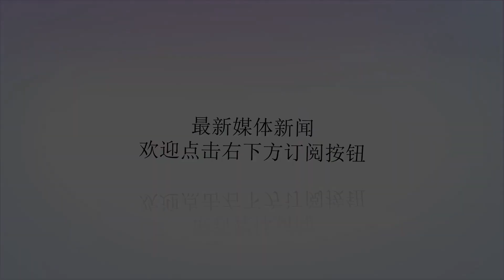2014年NBA选秀重排：状元无悬念，榜眼实际顺位仅41，卡皇竟第6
谢谢！距离2014年NBA选秀大会已经过去了四年的时间，今夏也因此成为了2014届新秀们的舞台，他们中有不少人都签下了千万年薪的合同，有的甚至拿到了总价值过亿的天价合同。这一届新秀当初普遍被看好，现在不妨对他们进行选秀顺位重排，看看究竟谁兑现出了自己的天赋，而谁又白白糟蹋了自己的天赋。第10顺位：加里-哈里斯实际顺位：第19顺位哈里斯当初是以大二学生的身份参加选秀，身为得分后卫的他身高只有1米93，在同位置中略有吃亏。掘金队用来自公牛队的选秀权摘下了哈里斯，哈里斯用四个赛季的时间成长为了一名高效的得分手，防守端也有不俗的表现。上赛季，哈里斯场均能够贡献17.5分2.6篮板2.9助攻1.8抢断，三分球命中率高达39.6%。去年10月，掘金队以4年8400万美金的高薪与哈里斯提前完成了续约。第9顺位：扎克-拉文实际顺位：第13顺位拉文无疑是这届新秀中名气最大的球员之一，如果不是因为左膝前十字韧带撕裂的严重伤势，拉文很可能已经成为联盟最闪亮的超级新星。上赛季，拉文在公牛队仅仅出战了24场比赛，场均能够贡献16.7分3.9篮板3.0助攻，投篮命中率仅有38.3%。今年夏天，公牛队与拉文签下了一份4年8000万美金的续约合同。第8顺位：达里奥-萨里奇实际顺位：第12顺位萨里奇虽然是2014年的新秀，但他直到2016-17赛季才开始自己的NBA生涯。萨里奇在自己的菜鸟赛季险些拿下年度最佳新秀的称号，最终遗憾的输给了布罗格登。如今的萨里奇已经成为了76人队的核心主力，上赛季场均能够贡献14.6分6.7篮板2.6助攻，三分球命中率高达39.3%。第7顺位：朱利叶斯-兰德尔实际顺位：第7顺位兰德尔当初在选秀时因为伤病隐患影响了自己的选秀顺位，而且在自己生涯的第一场NBA比赛中便赛季报销。湖人队对于兰德尔的定位一直摇摆不定，这也导致了他的球队地位起起伏伏。上赛季兰德尔场均能够贡献16.1分8.0篮板2.6助攻的出色数据，其中他在赛季后半段更是打出接近场均20+10的水准。但由于詹姆斯的加盟，湖人队放弃了续约兰德尔，后者以一份2年1800万美金的合同加盟了鹈鹕队。第6顺位：克林特-卡佩拉实际顺位：第25顺位在第25顺位摘下卡佩拉绝对是莫雷的一个神操作，如今的卡佩拉已经成长为了一名优秀的中锋。上赛季，卡佩拉场均能够贡献13.9分10.8篮板1.9盖帽的出色数据，投篮命中率高达65.2%。卡佩拉能够将保罗和哈登的传球放入篮筐，他的护框能力被严重低估。上赛季卡佩拉的防守效率仅次于德拉蒙德、戈贝尔和恩比德高居联盟第四，这也是为什么他敢在今年夏天索要亿元合同。第5顺位：T.J.-沃伦实际顺位：第14顺位沃伦作为太阳队在第14顺位摘下的新秀，他的表现已经大大超出了球队的预期。上赛季，沃伦场均能够贡献19.6分5.1篮板1.3助攻的出色数据，他与德文-布克组成的太阳队外线双枪火力十足。值得一提的是，太阳队已经在去年与沃伦签下了一份4年5000万美金的合同，这份合同如今看来无异于一次打劫。第4顺位：阿隆-戈登实际顺位：第4顺位戈登的身体天赋毋庸置疑，他和拉文一样都不是纯粹的扣将，都具备非常出色的实战能力。上赛季，戈登场均能够贡献17.6分7.9篮板2.3助攻1.0抢断0.8盖帽的全面数据。戈登平均每场比赛还能以33.6%的命中率投中2记三分球。今夏，戈登与魔术队签下了一份4年8400万美金的高薪合同。第3顺位：安德鲁-威金斯实际顺位：第1顺位威金斯虽然贵为状元秀，但他的表现一直没有达到人们的预期。他有超强的身体天赋，但防守积极性却非常糟糕，进攻端也没有高人一等的实力。上赛季威金斯的场均数据只有17.7分4.4篮板2.0助攻，好在他只有23岁，他依然还有非常大的空间去成长。森林狼队早早的就已经与他签下5年1.48亿美金的合同，这也是在为威金斯的未来买单。第2顺位：尼科拉-约季奇实际顺位：第41顺位约季奇可谓是一个励志典范，他在第41顺位才被摘下，但却打出了全明星级别的水准。上赛季，约季奇场均能够贡献18.5分10.7篮板6.1助攻1.2抢断0.8盖帽的华丽数据。这位优秀的大个子平均每场比赛能够以39.6%的命中率投中1.5记三分球，掘金队也用一份5年1.48亿美金的合同与他完成了续约。第1顺位：乔尔-恩比德实际顺位：第3顺位如果不是因为伤病，恩比德或许不会在2014年的选秀大会上掉到第三顺位。恩比德因伤缺席了生涯的前两个赛季，第三个赛季也是打打停停。直到上赛季，恩比德交出了场均22.9分11.0篮板3.2助攻1.8盖帽的出色数据，并且最终入选东部全明星首发阵容。另外，恩比德还入选了年度最佳阵容第二阵容和年度最佳防守阵容第二阵容。76人队在上赛季开始之前就已经与恩比德签下了一份5年1.48亿美金的合同。就个人成就和数据而言，恩比德无疑是这一届的状元秀。